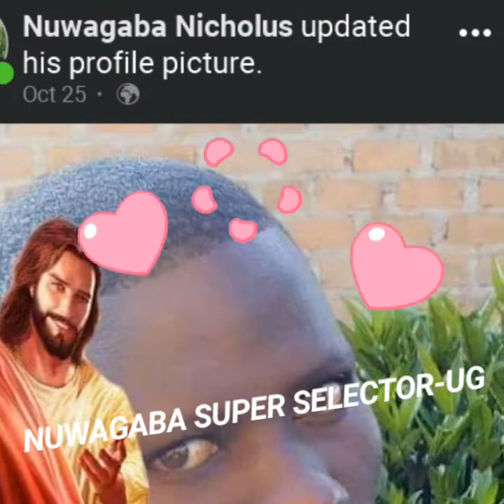Nuwagaba super selector-Ug